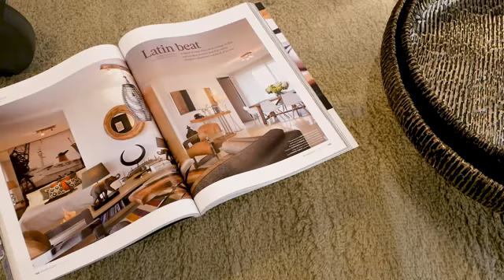Apartment for Auction in Fremantle, WA 54 Henry St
Simply Breathtaking Position Property
You will always remember the day you first stepped foot into this bright lifestyle central Fremantle residence. Poised and ready for immediate possession and gleaming with history, character and charm dating back to 1845. This is a once in a lifetime opportunity to claim your own piece of Fremantle heritage gold.

One of the West Ends first warehouse conversions c1993 designed by renowned Fremantle architect Michael Patroni. This fabulous terrace home was once two apartments but is now combined boasting excellent natural light, flow and entertaining options. This elegant residence is ideal for happiness chasers, savvy investors, history buffs or anyone looking to emerge themselves in the irresistible Fremantle lifestyle in a premier location.

• 3 Bedrooms, 3 Bathrooms, 4 Toilets, 3 Car Garage over 4 Levels
• 319m2 of living (297m2 Internal + 22m2 Balcony)
• Exclusive Henry Street frontage and access
• Light, style and personality streams into this home from every angle
• The ground floor spreads from a tall street access doorway across an open plan lounge and dining to open air atrium with water feature
• There is an endearing wood fire heater plus a fascinating relic from the past, a disused fire hydrant previous connected to the deluge system
• The downstairs kitchen comes with gas cooking and a dishwasher next to a large laundry, pantry and power room
• This property is blessed by the open atrium with exposed bricks, letting in light to both levels on the northern side
• As you ascend past the wine cellar to the sitting area you'll notice oak flooring and well separated bedrooms
• Master bedroom has high ceiling, walk in robe and ensuite with ventilation
• Bedroom number 2 is massive with an abundance of light and access to the second bathroom
• Light from both side baths the third level which offers some of the best entertaining in a private residence in Fremantle
• You are greeted with double height ceilings, a second kitchen and laundry, plus third bathroom with bathtub
• Third level party central also includes a second lounge and dining area flowing out to an irresistible 22sqm balcony covered by an automatic retractable rooftop and looking on to the Norfolk pines of the Esplanade reserve and Notre Dame University
• Above this is a spacious 3rd bedroom with built ins on a mezzanine 4th level
• Stroll to Bathers Beach house, Esplanade Hotel, High Street, Markets, Museums, Notre Dame University, Parklands, Little Creatures Brewery, Cicerello's, Fremantle wharf, Bread in Common, Train and Bus station, a myriad of shopping, cafes, restaurants, bars and other amenities, quality schools, parklands & shopping
• Short drive to Perth CBD and world class beaches